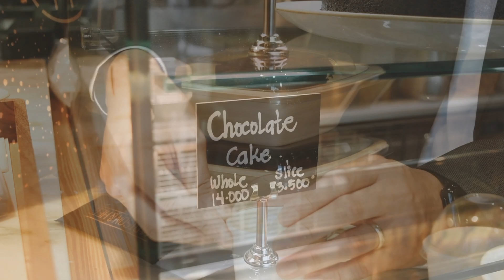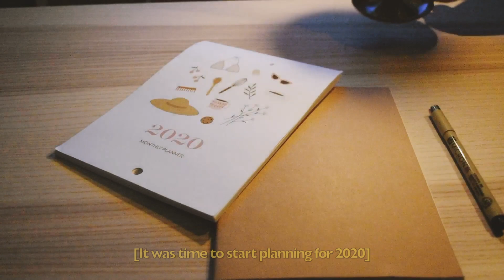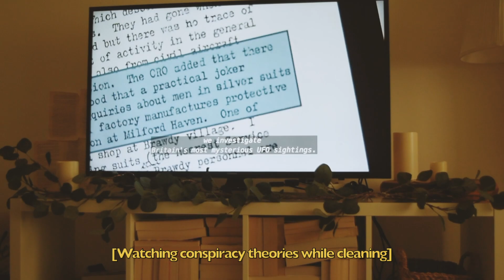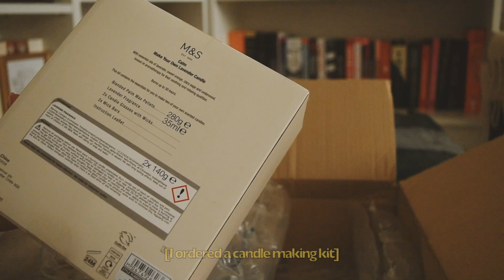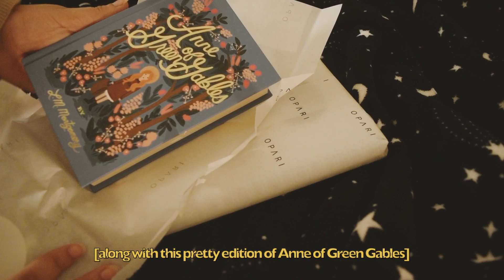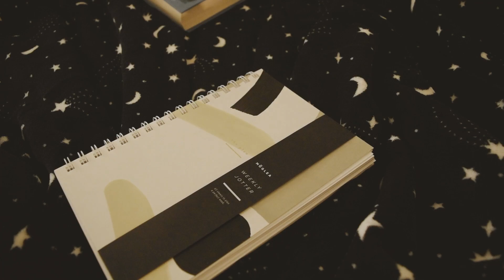New Year Reset 📋Vlog #18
New Year's eve, cleaning and decorating for 2020.